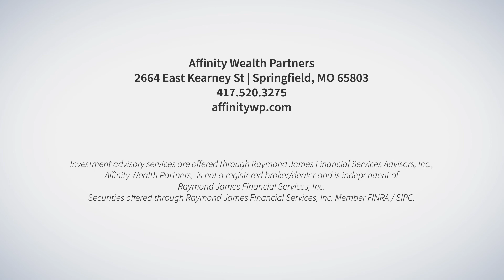Meet the Team at Affinity Wealth Partners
The Affinity Wealth Partners team was thoughtfully built to meet the full wealth management needs of your entire family. Going above and beyond, our friendly team prides itself on delivering personalized service and attention to detail that’s second to none.